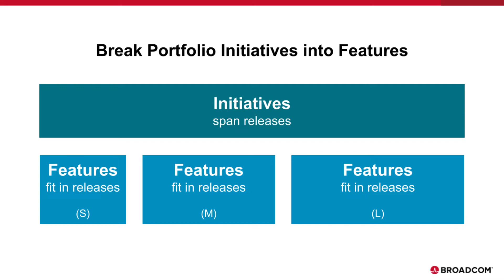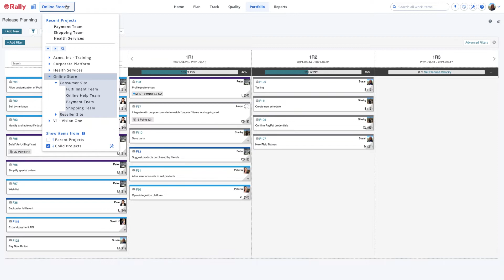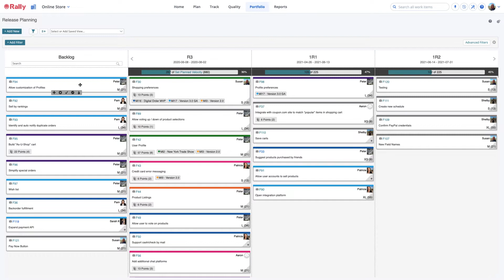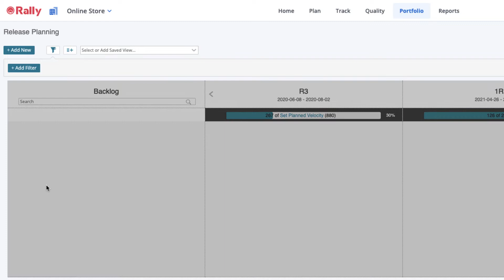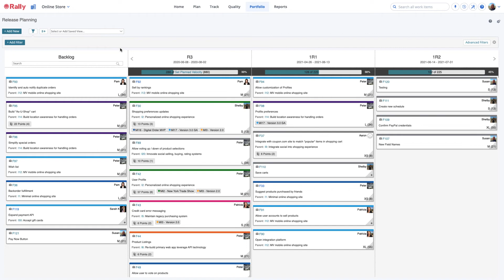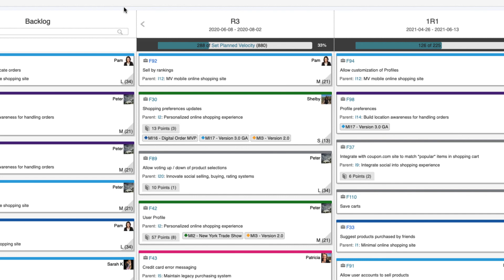Draft a Portfolio Roadmap with Rally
Watch this video to learn how to work with a portfolio roadmap in Rally.